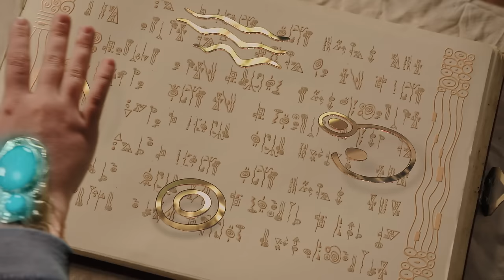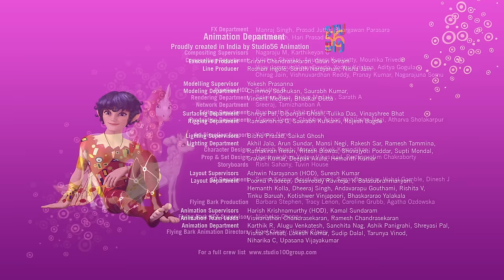The Land Of Swamp And Honey - Mia and me - Full Episode 8 - Season 4🦄🌈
Mia welcomes you to the magical world of Centopia! Come and meet Mia, Yuko, Mo, Pan Phuddle, Onchao and all the other characters of the TV series! Join the elves and the unicorns to defeat Panthea, Gargona and the army of Munculus! Watch the animated series clips, trailers, and exclusive videos and have fun with Mia and her friends... The entire Mia’s world is just a click away!